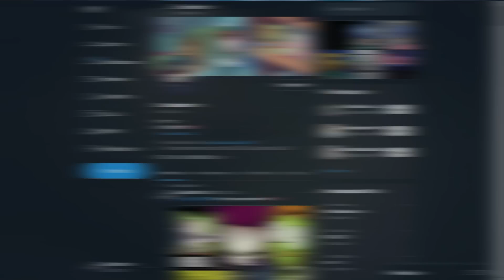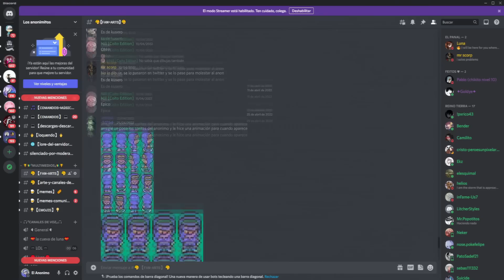Un gran villano | My little pony: El regreso de discord